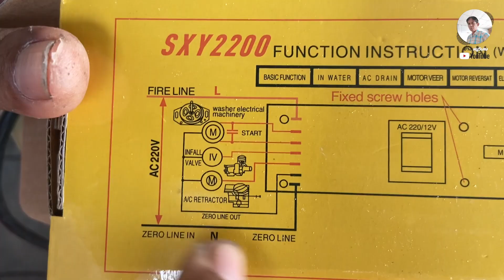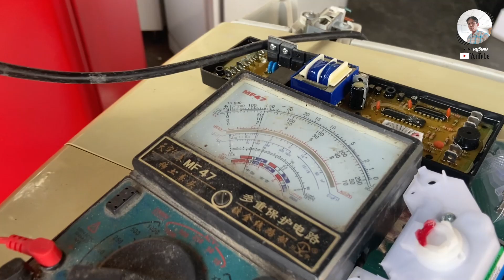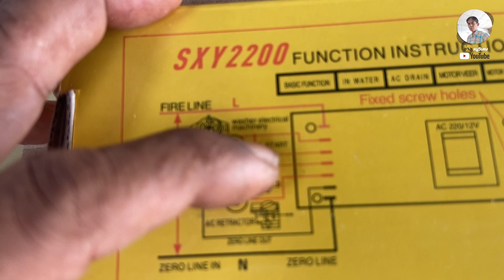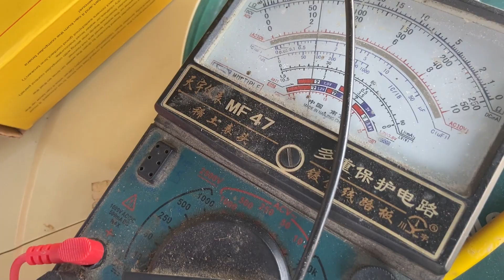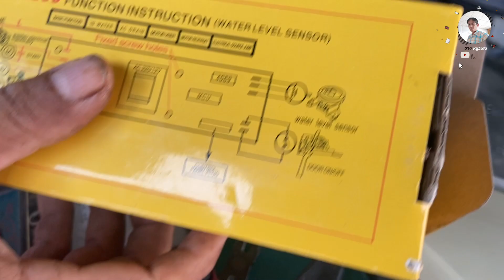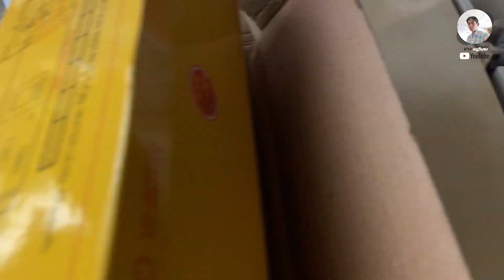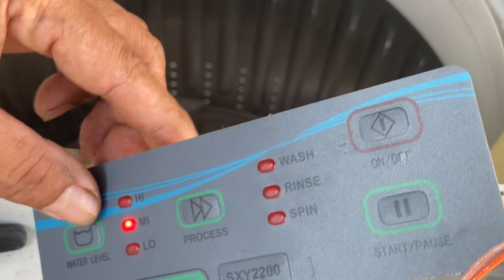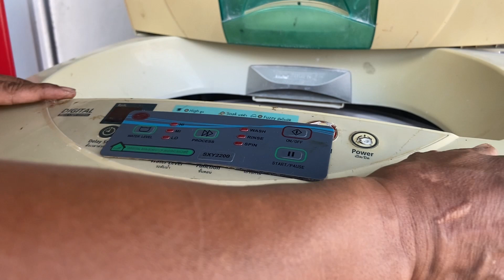วิธีใส่โปรแกรมแปลงเครื่องซักผ้าฝาบน samsungแบบง่ายๆสไตล์ช่างหนูง่ายนิดเดียว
เครื่องซักผ้าของ samsung นี้แปลงง่ายที่สุดกว่าทุกยี่ห้อสำหรับคนเป็นช่างใหม่ก็ทำได้เป็นการศึกษาเรียนรู้ในการทำยี่ห้ออื่นได้เลยครับ